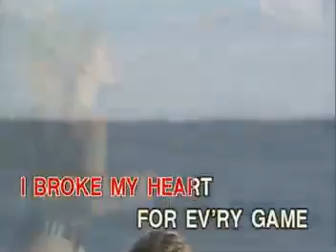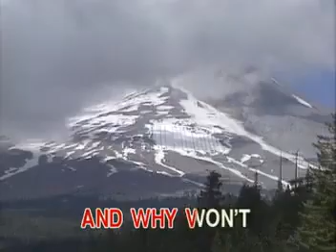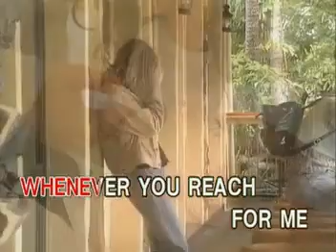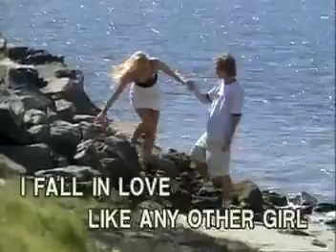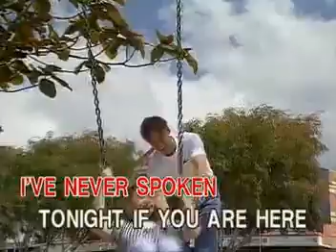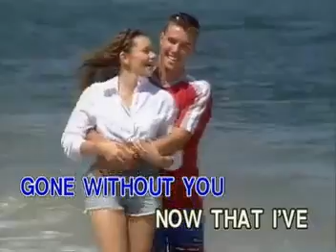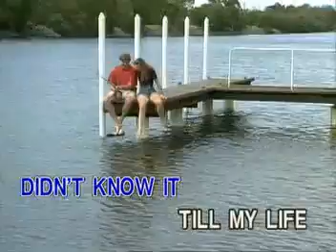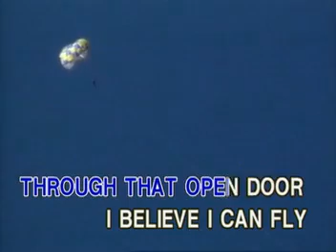The Best Of Contest Pieces Series Vol. 1 [Ivory Music & Video] DVD Full Karaoke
Credits By : William Ayop